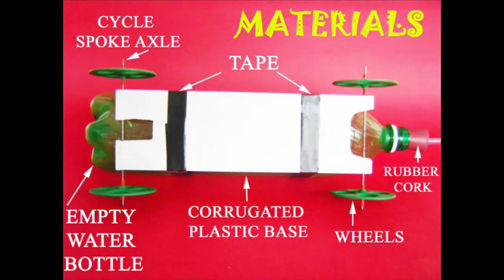Bottle Jet | Punjabi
The Bottle Jet Car is a favorite with all children.
To make the car mount two pairs of big wheels on a cardboard base.
The wheels can rotate freely.
And then a plastic bottle is taped to this car.
The bottle is connected to a Bicycle Pump with the help of a cork and a tube.
Operate the Cycle Pump a few times. Move it up and down.
Soon, the bottle will be filled with compressed air.
Then lo! The cork will detach and the bottle-car will shoot forwards like a jet.
On a smooth surface your bottle-car will travel more than 30-feet!